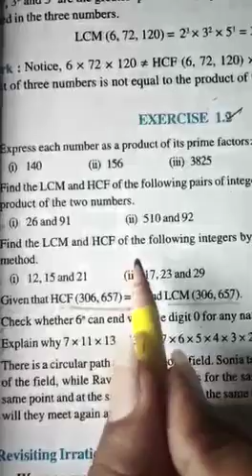exercise 1.2 ncert class 10th maths